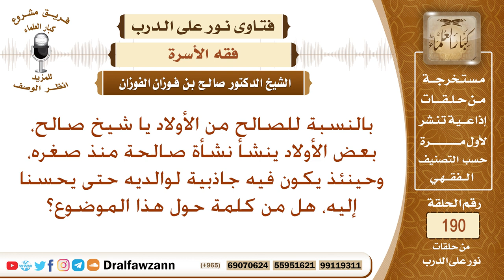حكم تخصيص الولد البار بالعطية دون إخوته – الشيخ صالح الفوزان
نص السؤال: بالنسبة للصالح من الأولاد يا شيخ صالح، بعض الأولاد ينشأ نشأة صالحة منذ صغره، وحينئذ يكون فيه جاذبية لوالديه حتى يحسنا إليه، هل من كلمة حول هذا الموضوع؟
السيرة الذاتية :
للاشتراك في قناة الشيخ صالح الفوزان

رئيس الفريق
لمشروع كبار العلماء